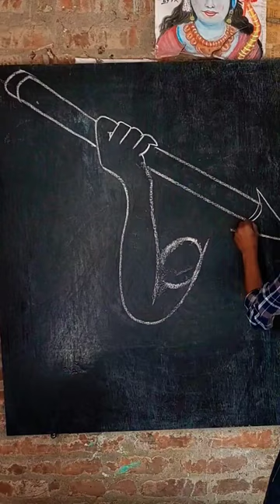javelin throw arm drawing